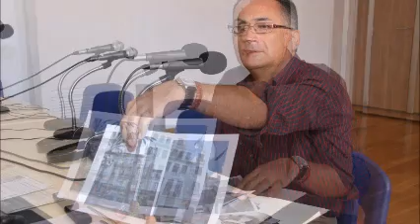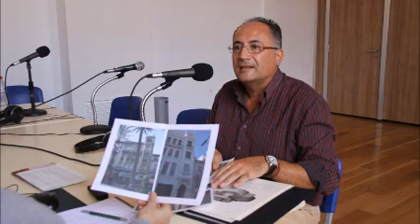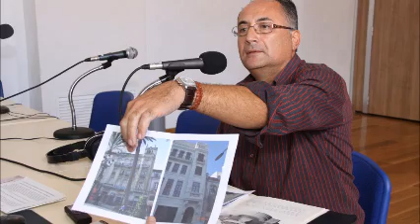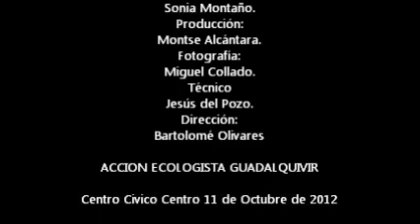LA CIUDAD VIVA PREFABRICADOS CALIFAL 11 OCTUBRE 2012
Conducción :
Sonia Montaño.
Producción:
Montse Alcántara.
Fotografía:
Miguel Collado.
Técnico
Jesús del Pozo.
Dirección:
Bartolomé Olivares

ACCION ECOLOGISTA GUADALQUIVIR